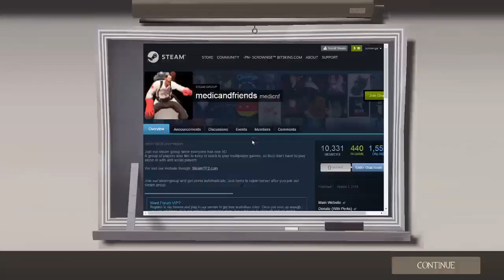VS Saxton Hale W/ Orthros 4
just some fun goofing around on a VSH sever
likes and subscribes are always appreciated.